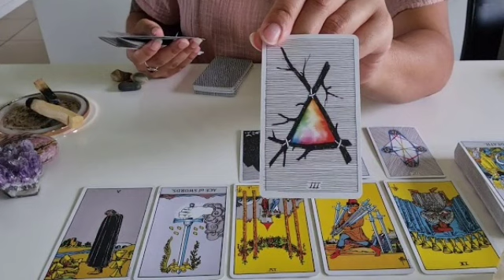برج الدلو ♒ زكريات تجمع بينكما😔حب يرجع و اعتراف لاول مرة🤭ترسيم قادم🤲